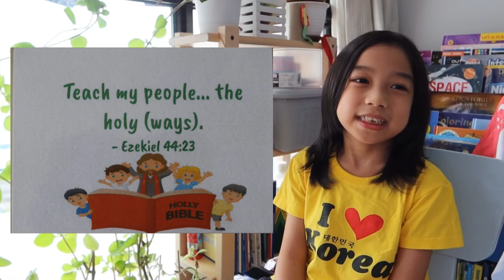BIBLE VERSE 101 with Kite: Episode 4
This is his Bible Verse Practical Exam for his first part of 2nd Term yesterday morning (28 July 2020). These bible verses are from his third PACES (1016) for 6 subjects. AWESOME JOB KITE! Thank You Jesus, guide us always!

"For I determined... to know... Jesus." - 1 Corinthians 2:2
"Whatsoever ye do, do... as to the Lord." - Corinthians 3:23
"Teach my people... the holy (ways)." - Ezekiel 44:23
"I please all men." - 1 Corinthians 10:33
"Redeeming the time." - Ephesians 5:16
"A wise son maketh a glad father." - Proverbs 15:20